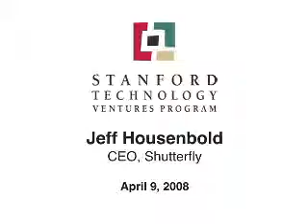Jeff Housenbold-Dutiful Delegation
Success is not how smart you are; it's how you can get people to do what you want. Learning to delegate and to build a team was one of the hardest lessons for Jeff Housenbold, the CEO of Shutterfly, to master early in his career. With the insight of